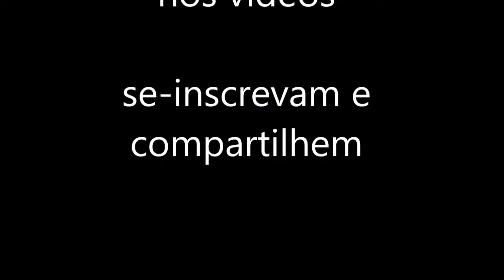exercícios de explosão :flexão(push up) - abdominal - agachamento(squat)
me dem uma força se-inscrevendo e compartilhando
bom treino.